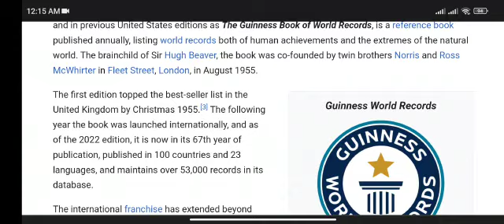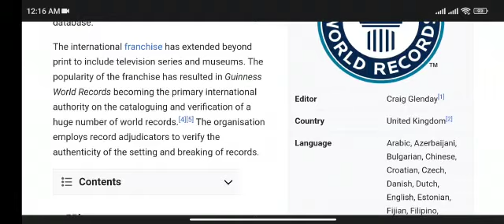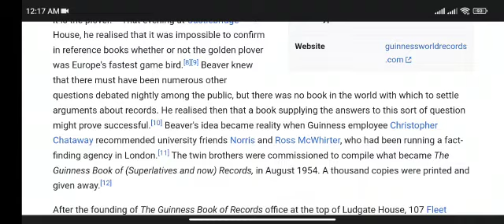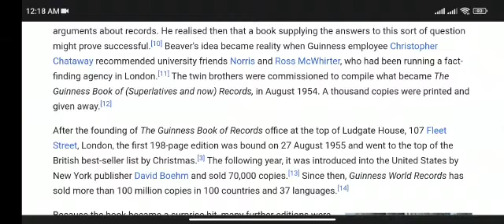Genius world records